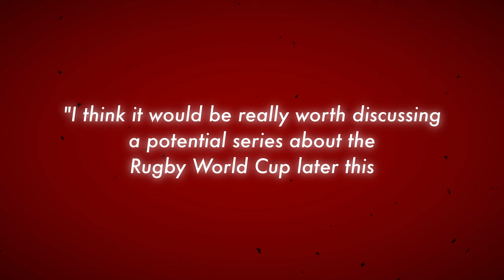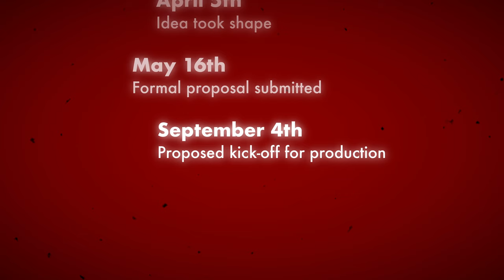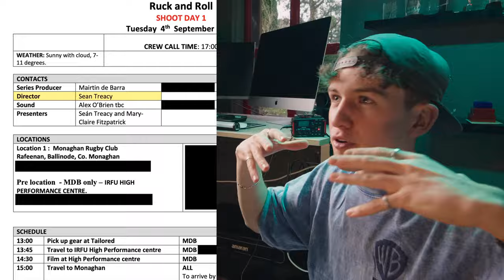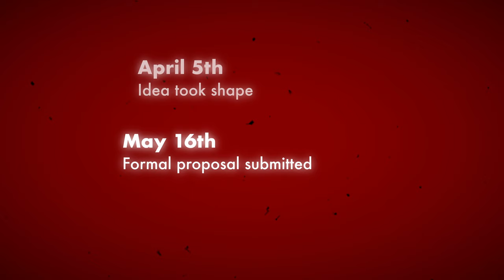how my dream project got the green light...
Watch the full series on the RTÉ Player or on the RTÉ Kids YouTube Channel!